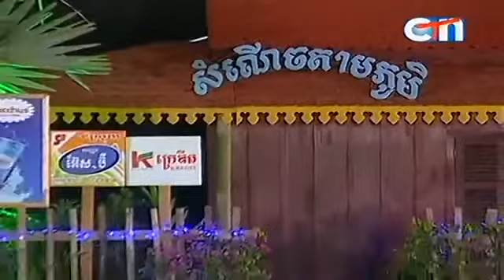Khmer Comedy | Pekmi Comedy, ប្តីខ្ញុំ​ | 23 Jan 2015